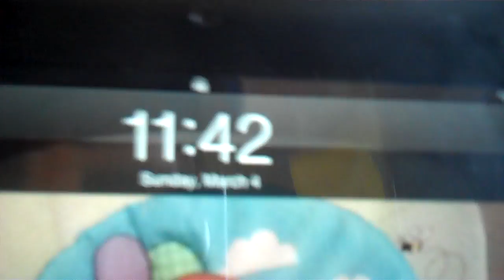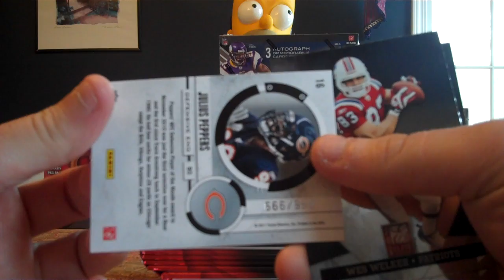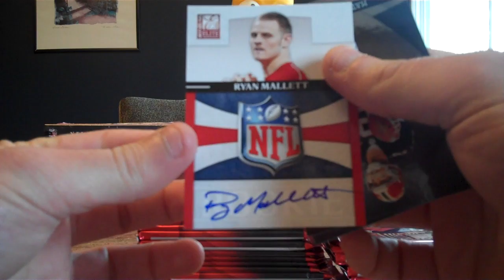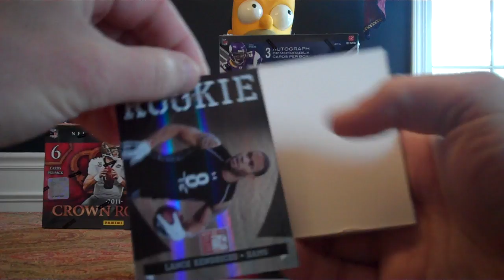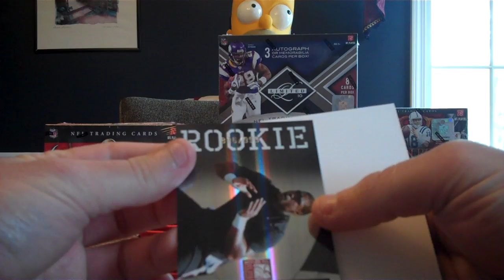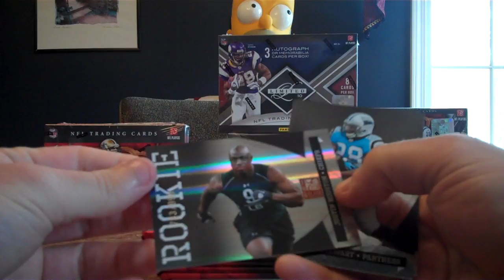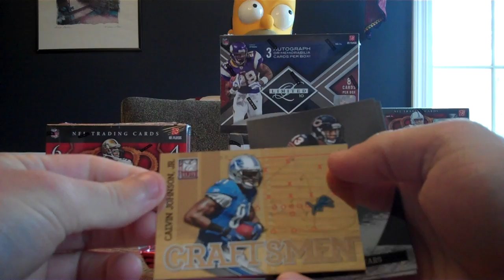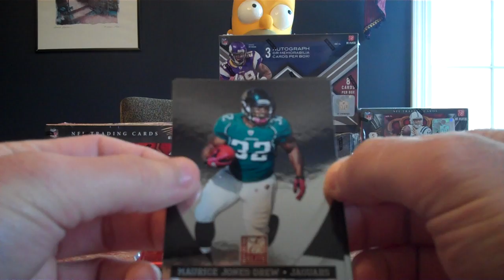2011 Elite Box Break Random Divison 3/4/12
If you have not watched the break yet stop reading, SPOILER ALERT!! I made a mistake on saying who the last hit goes to, it is for the NFC East not the AFC East, it goes to Cowboyredscott not Kylescards89